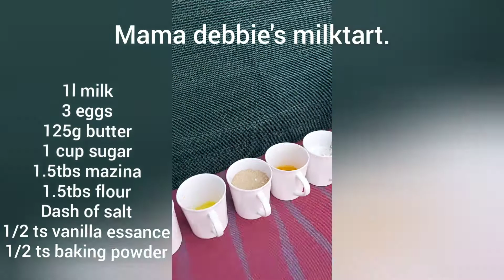Camping Milktart / Camping Deserts. /Bush baby pot deserts.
Camping foods and ideas.

Bush baby pot
For more videos please comment on what you would like to see.